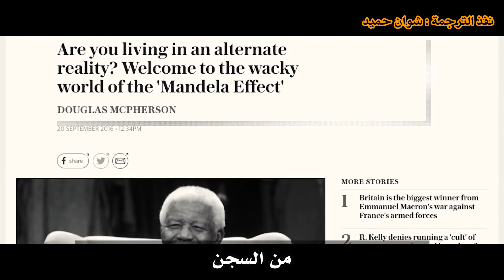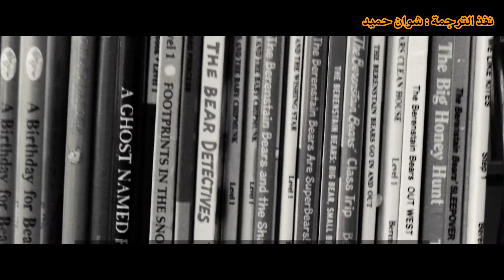ماهو تأثير مانديلا ؟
تأثير مانديلا هي فكرة أن الناس يتنقلون بين أكوان متوازية. نشأ اسمها لأن بعض الناس لديهم ذكريات راسخة عن وفاة نيلسون مانديلا في السجن، بينما في الواقع كان قد أطلق سراحه وأصبح رئيسًا لجنوب إفريقيا. في هذا الفيديو، يشرح الدكتور دون لينكولن من فيرميلاب لحيوانه الأليف ألبرت سبب كونها فكرة مضحكة